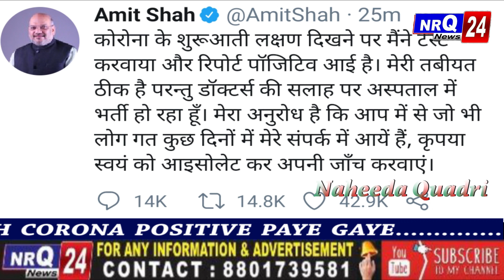Central Home Minister Amit Shah Tested Positive For Corona